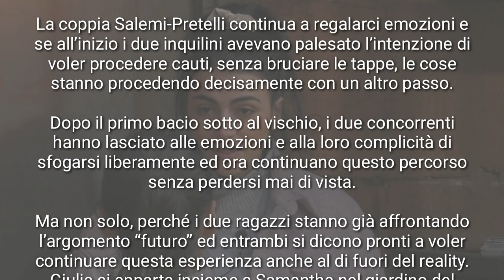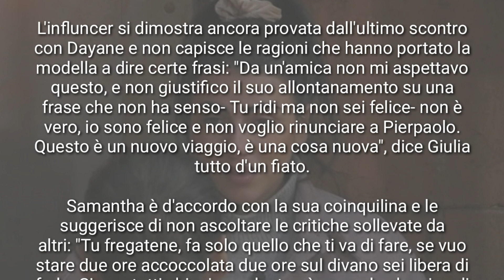GIULIA SALEMI SI CONFIDA CON SAMANTHA " SO DI NON ESSERE PIÙ LA SECONDA SCELTA DI PIERPAOLO " GFVIP